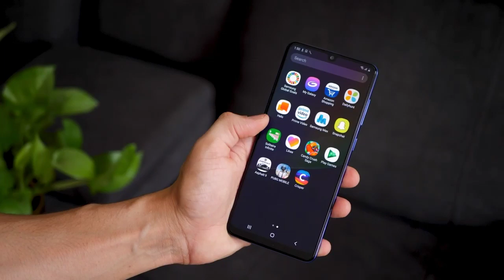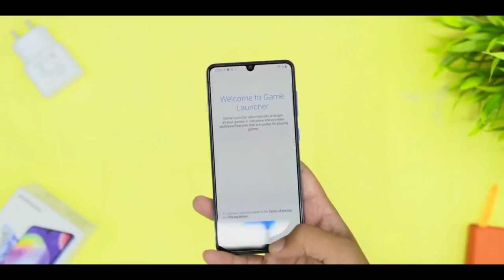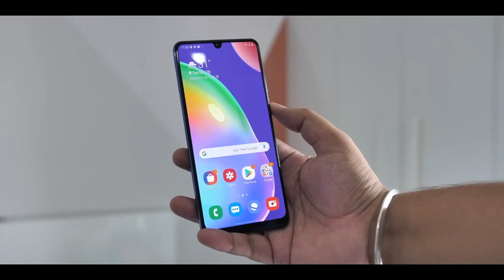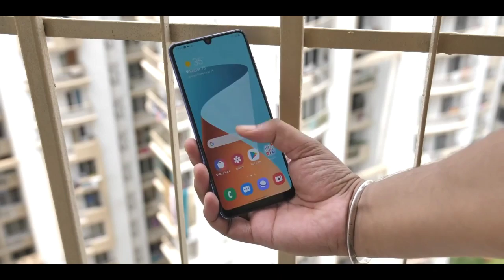SAMSUNG Galaxy A42 5G - Final Detail | Specifications | Price | Launch in india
SAMSUNG Galaxy A42 5G - Final Detail | Specifications | Price | Launch in india | Galaxy
So Guys is video me hum baat karne wale hai SAMSUNG galaxy A42 5g smartphone ki jo jald hi apko dekhne ko milne wala h indian market me.sath hi baat krenge samsung a42 smartphone ke price ki.